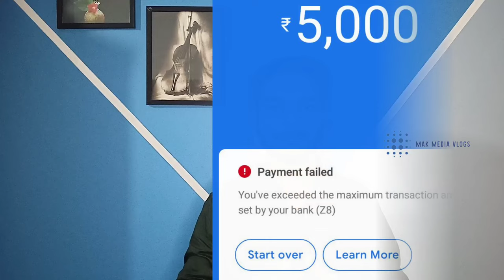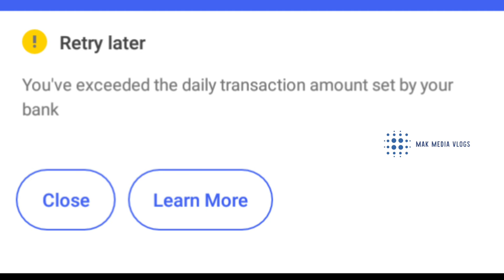Google pay transaction limit per day | google pay transaction limit exceeded problem malayalam